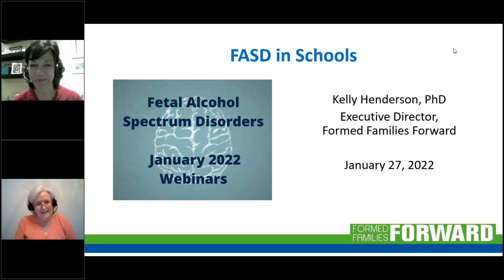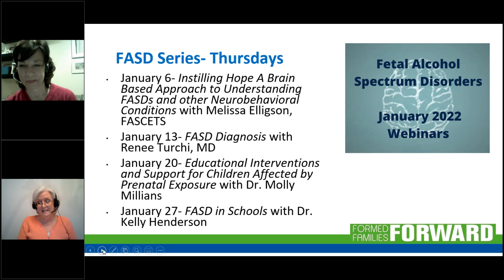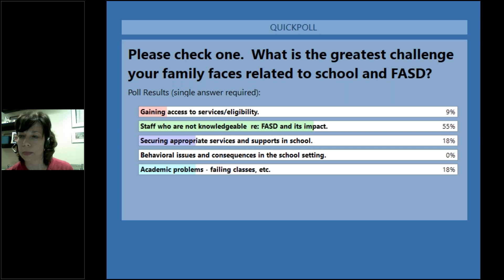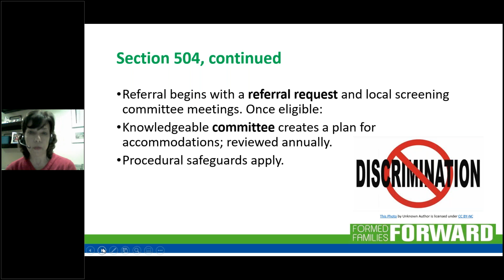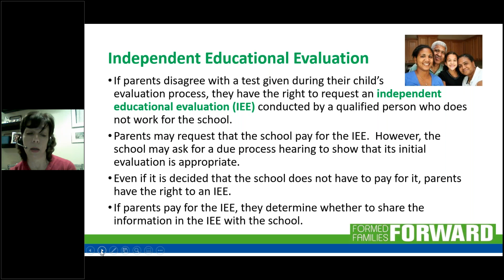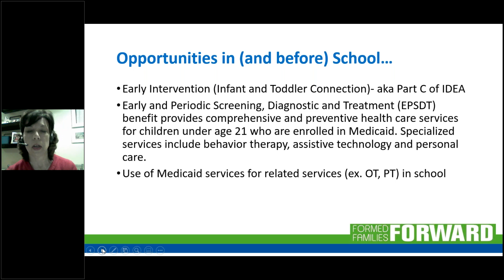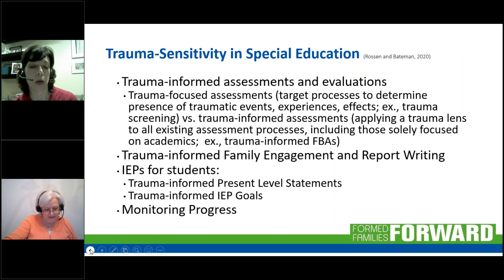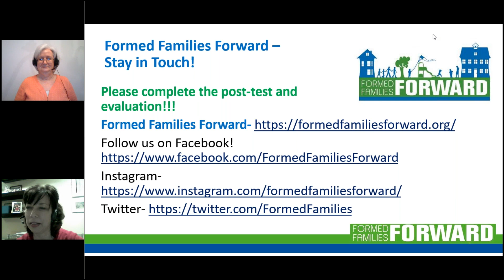FASD in Schools 1 27 22